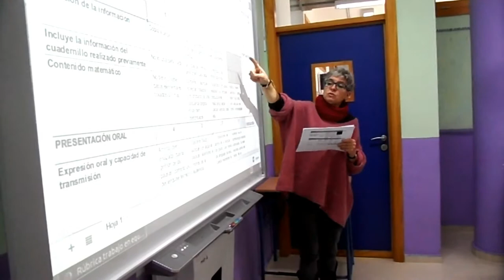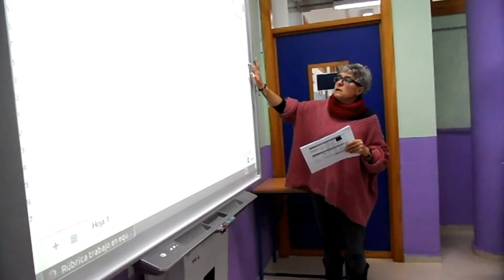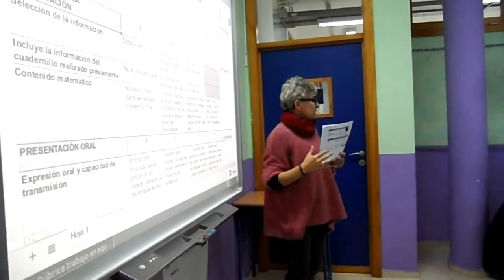EVALUAR CON LA RÚBRICA. PROYECTO EL COMERCIO JUSTO. PROCESO DE TRABAJO.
El alumnado de 2º de ESO con la Profesora Teresa Lázaro trabaja en el Proyecto el Comercio justo.